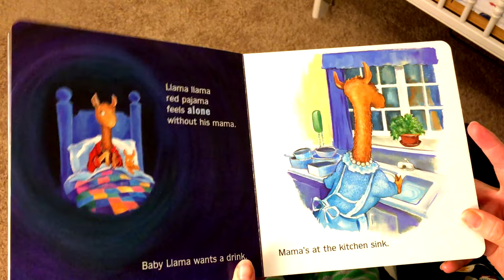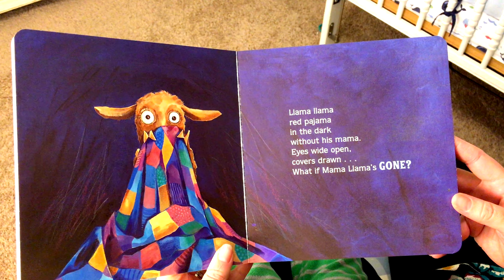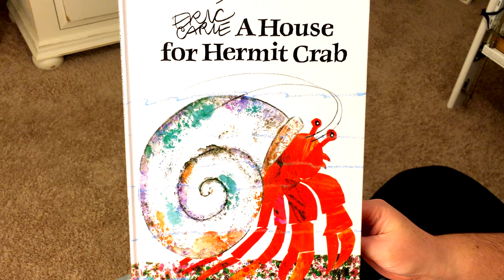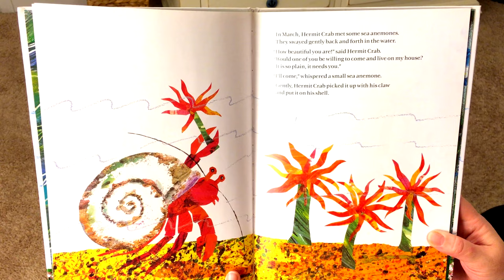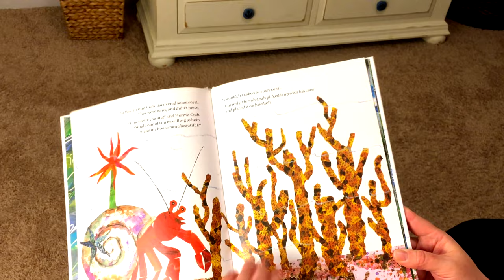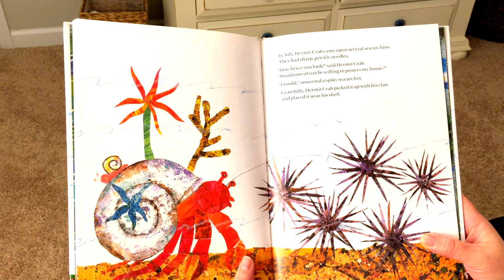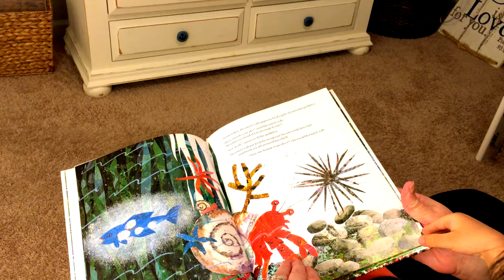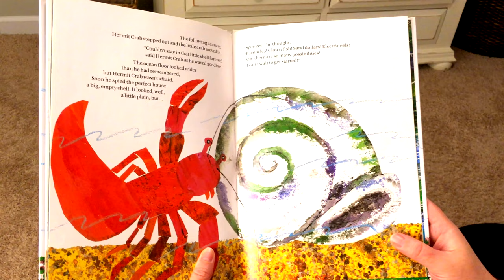llama llama red pajama | A House for Hermit Crab | Kids & Family Picture Books-Read Aloud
“Llama Llama Red Pajama” by Anna Dewdney. This charming bedtime story has captured the hearts of children and parents alike. Here are the details:

Title: Llama Llama Red Pajama
Author & Illustrator: Anna Dewdney
Format: Board book
Publication Date: May 5, 2015
Reading Age: 1 - 3 years
Print Length: 34 pages
Language: English
Publisher: Viking Books for Young Readers
Description: Baby Llama turns bedtime into an all-out llama drama! Mama Llama tucks Baby Llama into bed, but when she goes downstairs, Baby Llama starts worrying. His soft whimpers turn to hollers when Mama doesn’t come right back. But fear not—Mama returns just in time to set things right. This rhyming read-aloud is perfect for bedtime, teaching little ones about patience, trust, and the comforting bond between parent and child. The expressive artwork and infectious text make it a favorite for young readers.
Whether you’re snuggled up with your little one or reading aloud to a group, “Llama Llama Red Pajama” is sure to bring smiles and warmth to your hearts.

 “A House for Hermit Crab” by Eric Carle. This charming picture book beautifully captures the essence of adaptation, change, and the joy of making a house a home. Here are the details:

Title: A House for Hermit Crab
Author & Illustrator: Eric Carle
Publication Date: January 1, 1987
Language: English
Description: Poor Hermit Crab has outgrown his snug little shell, so he embarks on a quest to find a larger one. Along the way, he befriends various sea creatures who help decorate and protect his new house. From sea anemones to coral, snails, and lanternfish, Hermit Crab’s shell becomes a vibrant masterpiece. But as the year passes, he faces the inevitable: outgrowing his current shell and saying goodbye to his sea creature friends. This heartwarming story teaches children about change, adaptation, and the fascinating world of marine life. Eric Carle’s signature artwork adds magic to this tale of transformation.
(AI generated)

Read Aloud - American English-Kids Story Picture Book
Read by-Sarah J. Leisan.